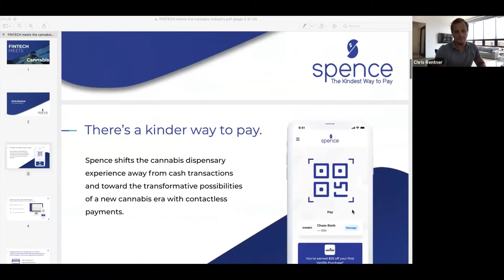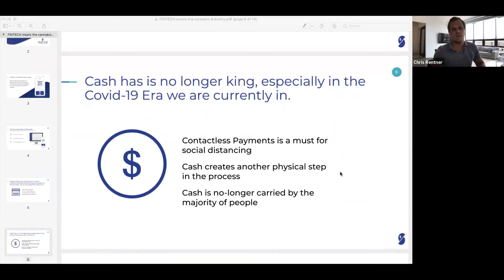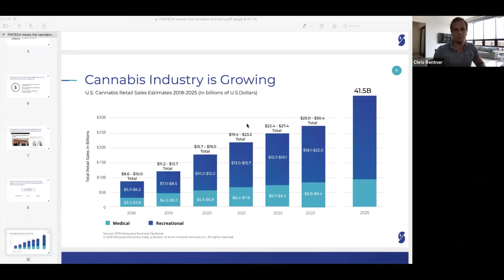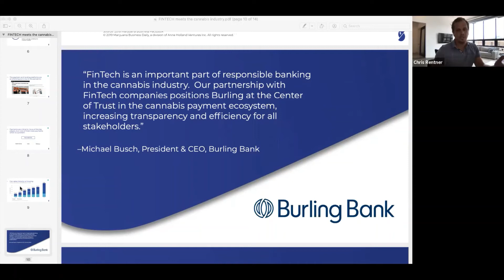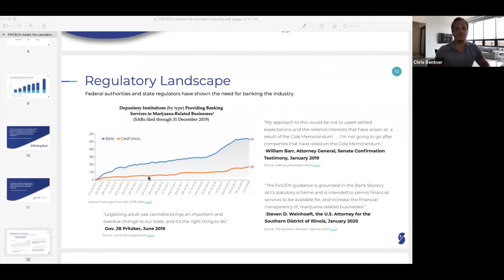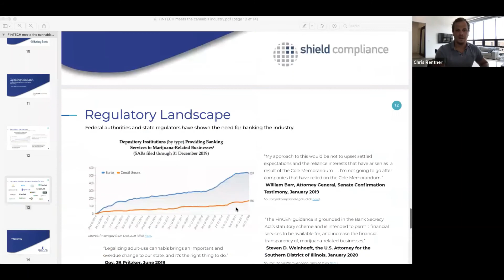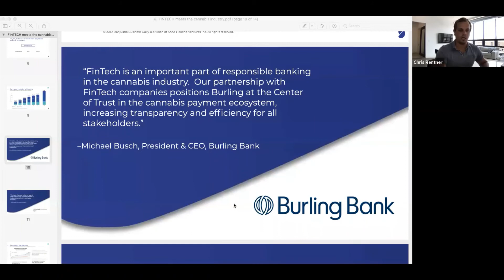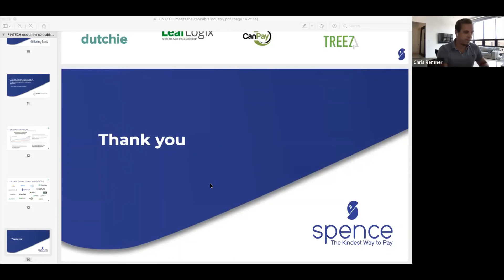FinTech Meets Cannabis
Up until recently, the cannabis industry has had a difficult run when it came to financial services — and consumers wanting to buy cannabis had it even harder. This session will explore the FinTech opportunities in the cannabis industry, including payments, compliance and banking, as well as the legal & regulatory perspective.